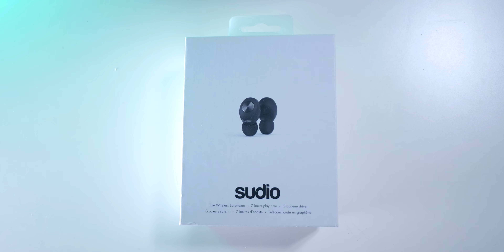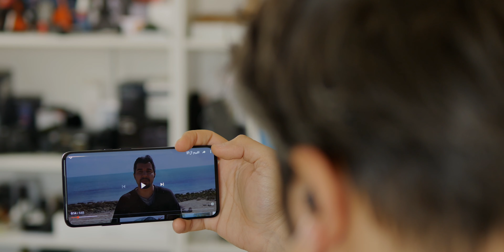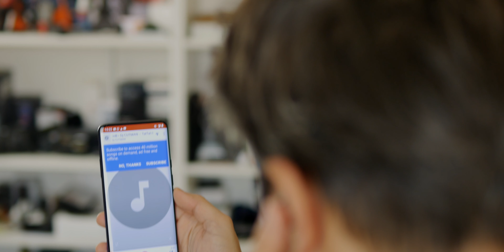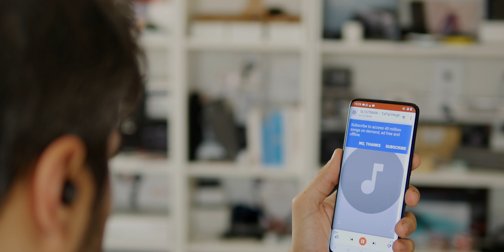سماعات سوديو TOLV اللاسلكية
سماعات سوديو تولف اللاسلكية#
بلوتوث ٥
بطارية السماعات ٧ ساعات
العلبة تعطي ٣-٤  مرات شحن تقريبا
متوفرة من موقع سوديو
كود الخصم
xtechi15

تابعنا على:-